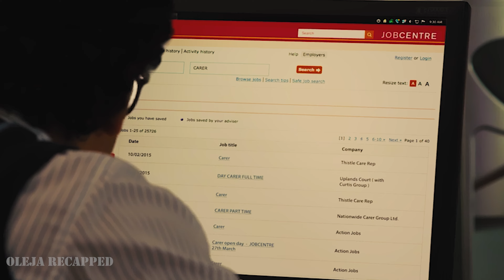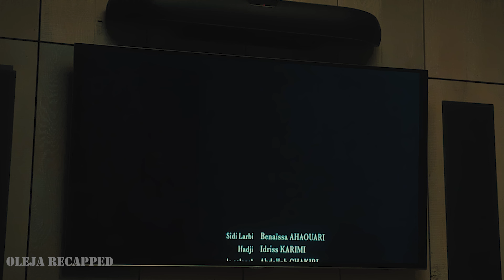A Millionaire Is Unable To Move, So He Hires A Beauty To Satisfy His Needs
Hello, friends. Today we are going to talk about a drama-romance film released in 2016.

The movie tells the story of a rich man who loses the ability to move independently due to an accident. He hires a girl to take care of him. But things don't go according to plan. How will it end for both of them? Let's find out.